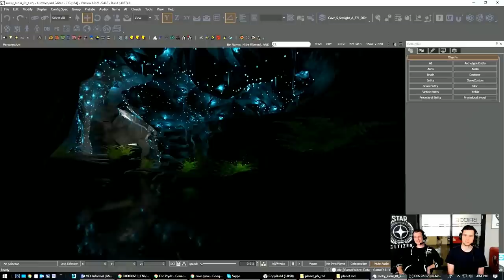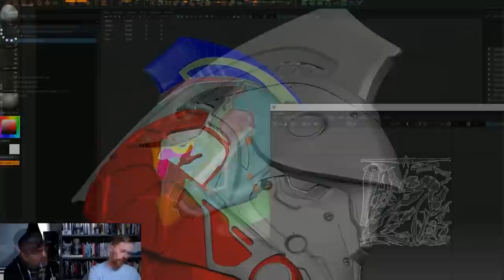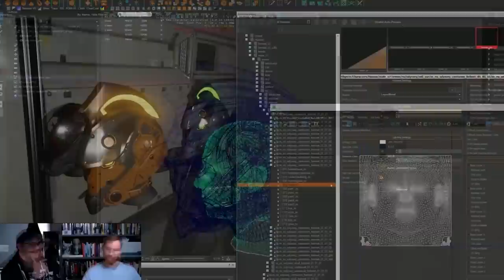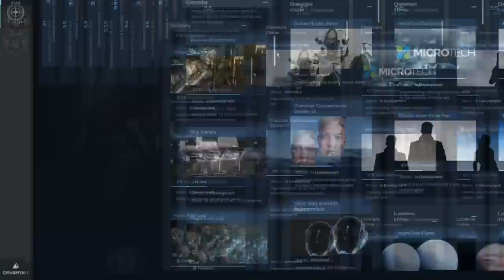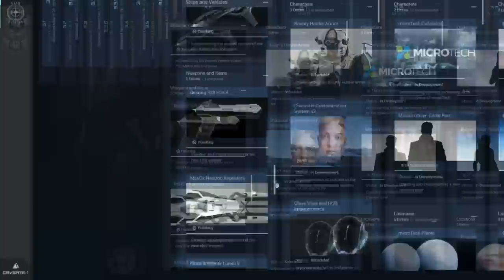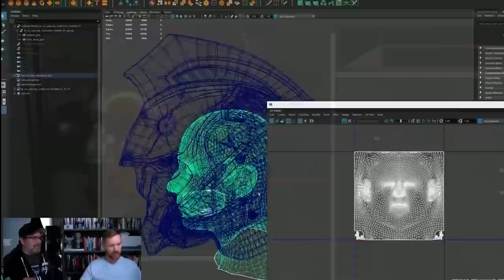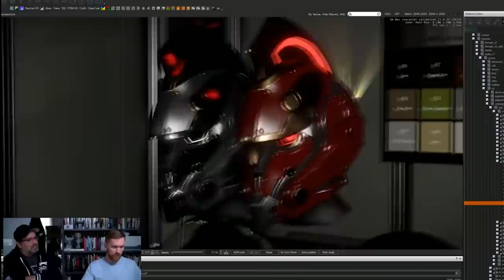Star Citizen Live 3.6 y Roadmap - EL HANGAR - Español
Comentamos el programa en el que Jared le realiza una entrevista a Tod Pappy hablando delas características de la 3.6, además de esto comentamos los avances de esta semana del Roadmap.